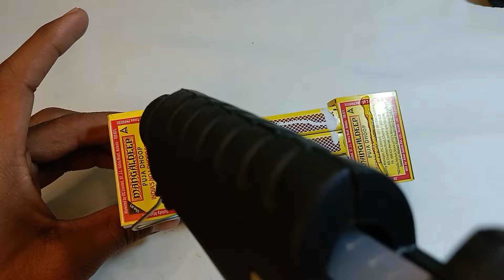how to make matchbox tractor with trolleydiy - tractor supply water tank science project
How to make mini tractor and trolley
How to make matchbox tractor and trolley
How to make matchbox diy projects
How to make mini tractor by dc motor
How to make matchbox tractor by dc motor
How to make rc helicopter by dc motor
How to make mini tractor at home
How to make mini truck at home
How to make matchbox truck by dc motor
DC motor truck
Dc motor tractor
Dc motor jcb
How to make mini tractor and tanker